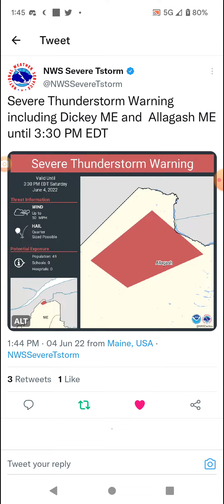Dickey, Maine Severe Thunderstorm 6-4-22